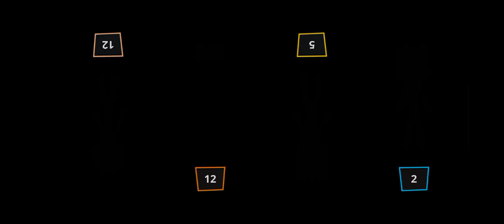Stikman party | Random Minigames | 1 2 3 4 players | Android games | Games 2023